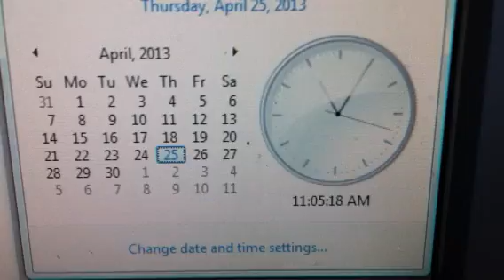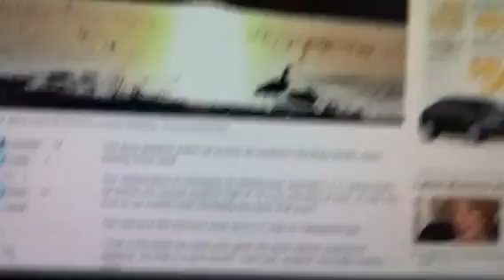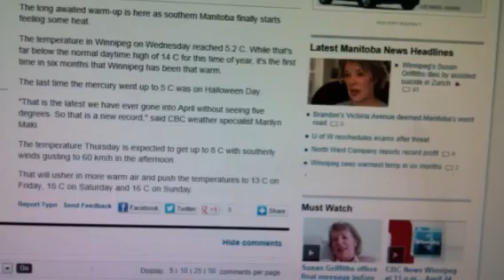Grampa's Garage #318 Then There Was 1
Just one day before Amber and I head out for our holiday drive to the YouTube Garage Gang Extravaganza next weekend!